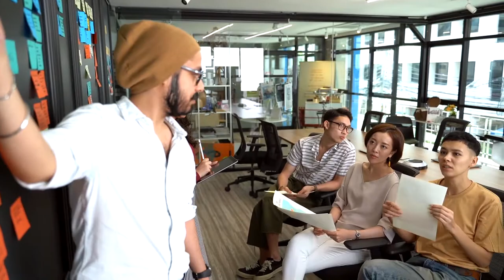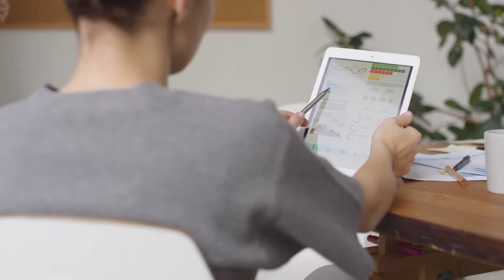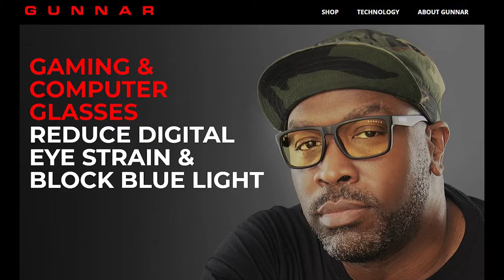Top 5 Work From Home Struggles (& Hacks) 2020 | Coffee Break 6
Working from home in 2020 has been a challenge. We are reorganizing our workspaces, learning to collaborate remotely, and feel more lonely than ever. Now more than ever, people are asking how they can be more productive working from home, or how to stay on task or stay focused.

Recently graduating from the University of Washington Seattle (or Zoom University), I knew it was going to be difficult. In this crazy year that has seen everything from the pandemic of the century to the 2020 US elections, these have been my toughest challenges WFH and starting my management consulting career remotely.

1) You’re all alone
2) Setting boundaries
3) Managing your time
4) Having destinations
5) Investing in your workspace

Make sure to tune in for the tips and hacks!

Much love, and remember, the present prepares the future!

About the Behind the Scenes Vlog
It's the start of a new decade, and with such a tumultuous 2019 that saw me fall into depression, start the process of sponsoring my parents, and took me across the world to South Africa. It was definitely one I will never forget. The theme of 2019 was CHANGE - massive change. Change is uncomfortable and scary, but also is the only constant in life. In 2020, I am embracing change and taking intentional massive action in my life. We'll see where that takes me, but I invite you to do the same and follow along with me.